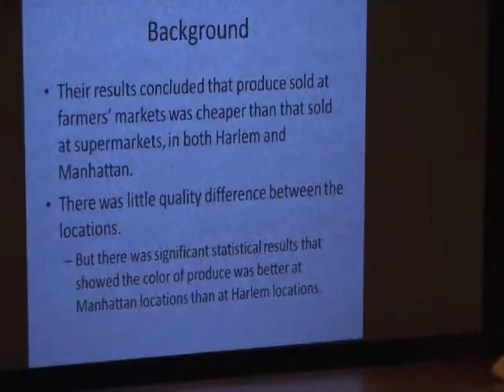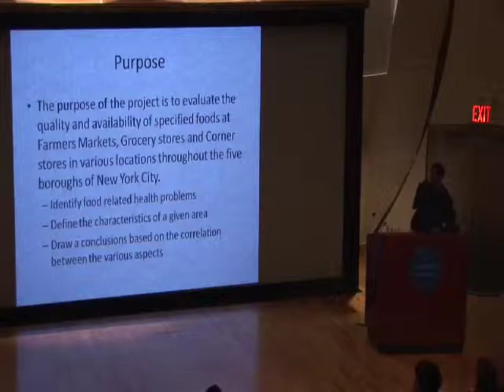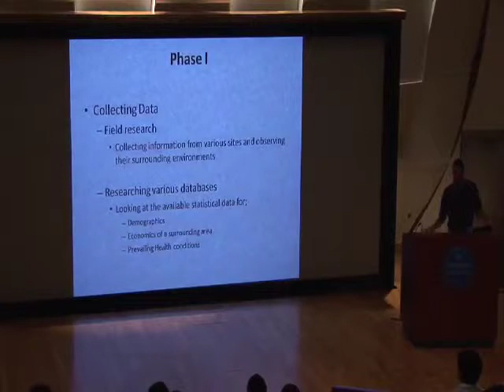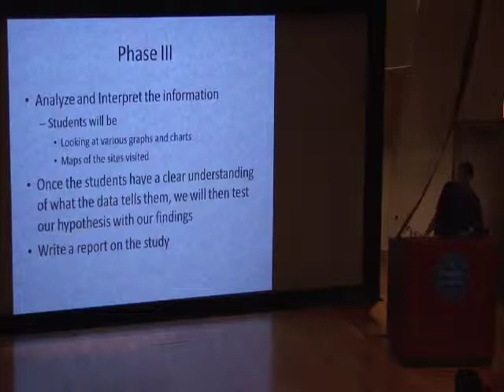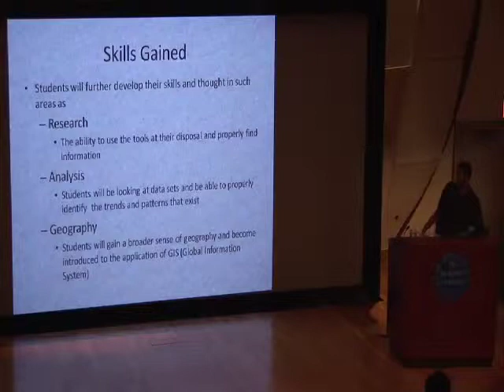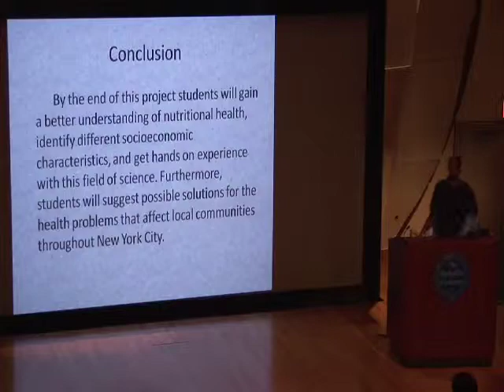Harlem Children Society Workshop & Lecture Series #1 Brandon Burton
Harlem Children Society Workshop & Lecture Series #1 July, 07, 2009 presents Brandon Burton, the coordinator of the nutrition group & HCS staff presents the expectations from the nutrition group. He explains to the HCS students what the nutrition project will be about.